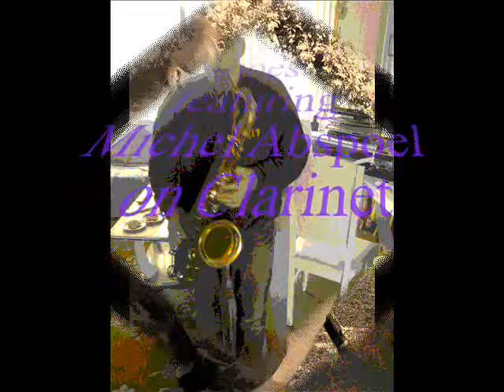jan van leeuwen plays My little suede shoes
I arr. this comp. of Charlie Parker for my Orchestra,with a beautiful Clar. solo, Rec. feb 2015